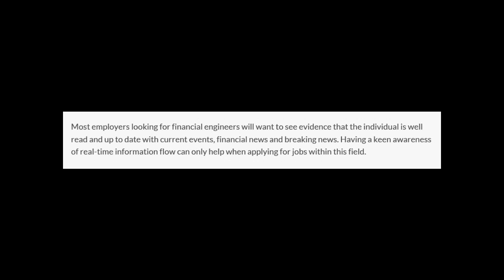Getting Ahead in Financial Engineering with Jezri Mohideen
Jezri Mohideen embarked upon a career which would be based around financial engineering upon completing his higher education to PhD level at Imperial College, London in 1996.